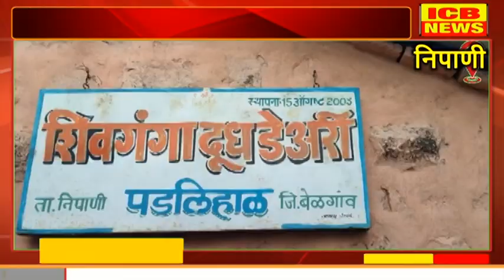निपाणी : शिवगंगा दूध डेअरी चा बोनस वितरण